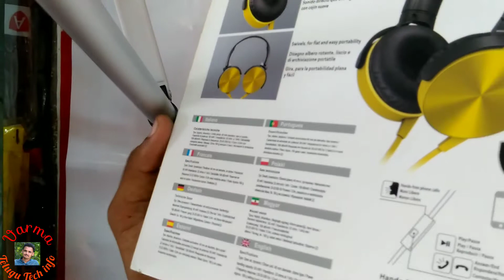Extra Bass stereo headphones unboxing and review(best budget headphones)inTelugu#varmatelugutechinfo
Extra Bass stereo headphones unboxing and review(best budget headphones-1)inTelugu#varmatelugutechinfo#

ఫ్రెండ్స్ మీకీ ఇలాంటి headphones offline markets లో లభిస్తాయి.
ఫ్రెండ్స్ ఇలాంటి మరిన్ని earphones and headphones unboxing and reviews మన ఛానెల్ లో నేను post చేస్తాను.